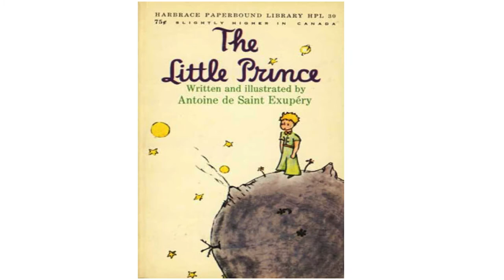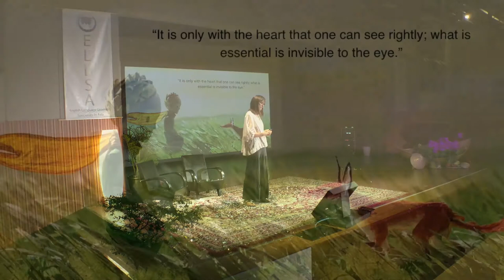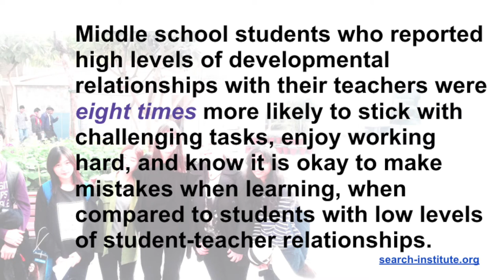ELLSA Talks - Catherine Brown